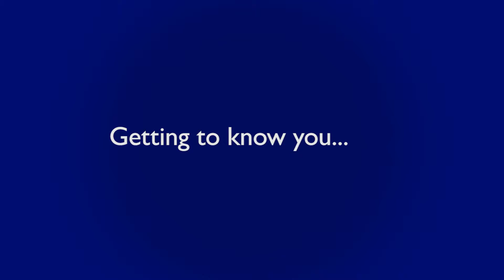What Does Your Behaviour Say About Your Personality?